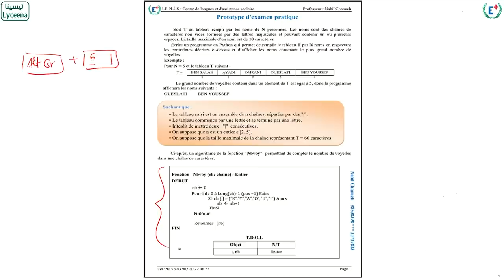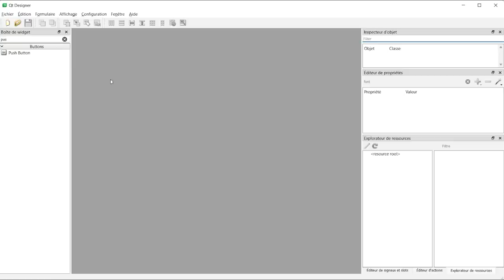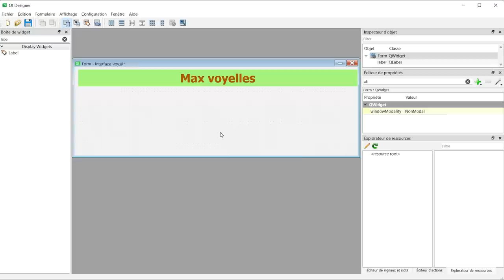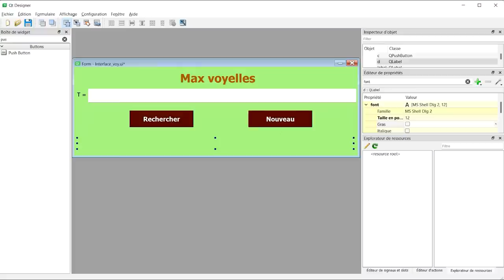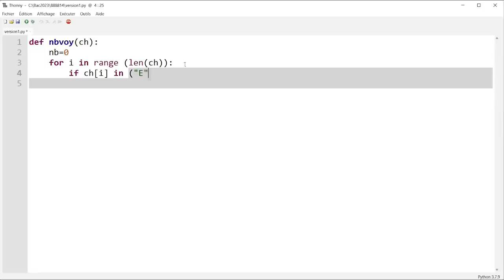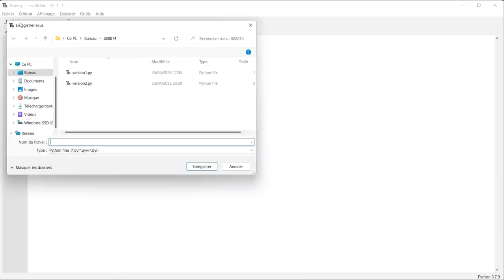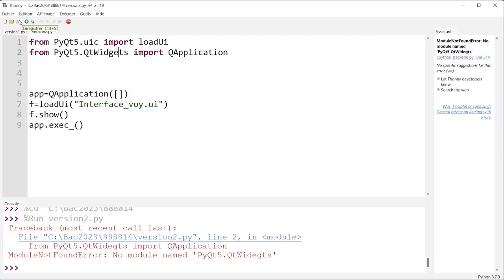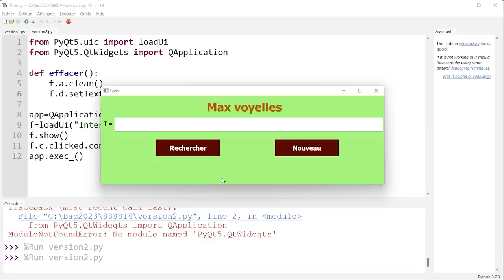Révision Bac Info- Pratique- Sections Scientifiques(partie1)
Paris Dauphine Tunis سجل هنا للحصول على منحة دراسية في جامعة
مراجعة مادة الإعلامية لتلاميذ البكالوريا شعب علمية (حصة مجانية)
مقدمة من الأستاذ نبيل الشاوش
و تنجم تلقى هنا : برنامج مراجعة كامل للانفورماتيك و بقية الحصص
مبادرة Bac' A DAU بالشراكة مع Université Paris-Dauphine - Tunis
مركي أصحابك يستفادوا 😍